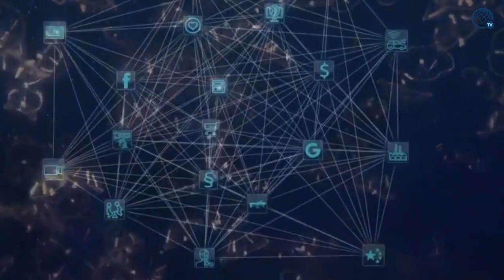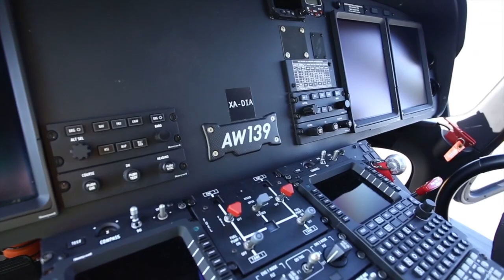Noticiero semanal - 14 de abril 2020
Crystal Mendivil presenta las noticias más importantes del sector energético.

Esta semana:

* Concluyen negociaciones de OPEP+, México recortará 100 mbd
* Sospechan de casos de Covid-19 en plataforma de Pemex
* SCAP México incorpora test para detección de COVID-19
* Urgen a AMLO a publicar programa para el sector energético en la Primera Expo Petrolera Virtual de Oil and Gas Alliance
* Oceamar y CHC Helicopter reafirman compromiso de trabajo en el Golfo de México